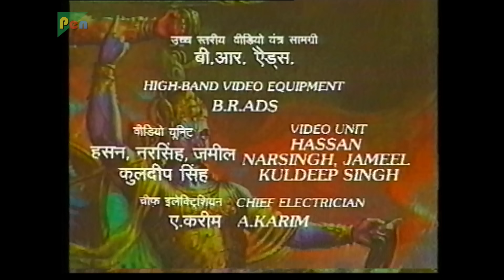युधिष्ठिर ने सारी सम्पत्ति कैसी हारी थी? | Mahabharat Stories | B. R. Chopra | EP – 46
Duryodhan suggests that Shakuni cast the dice for him. Yudhishthir loses his entire Kingdom, his brothers, himself and Draupadi. Duryodhan insists that Draupadi be fetched to the assembly hall and orders Prathkami to bring her. Draupadi replies angrily, “Ask him who played the game of dice with Duryodhan, whether he first lost himself or his wife? Bring me his answer and then you can take me away!”